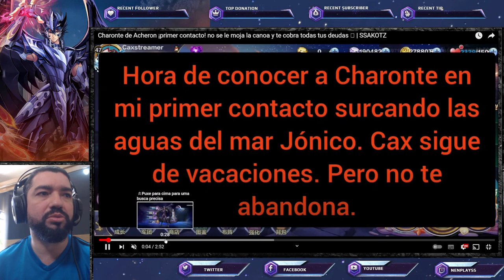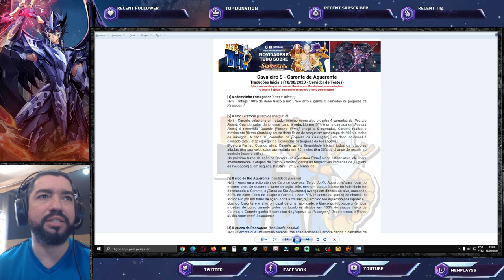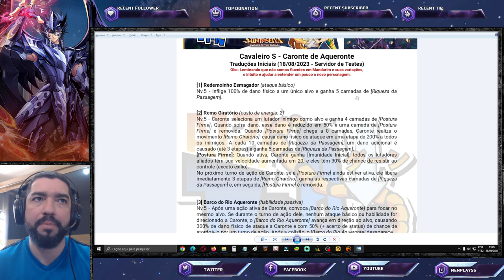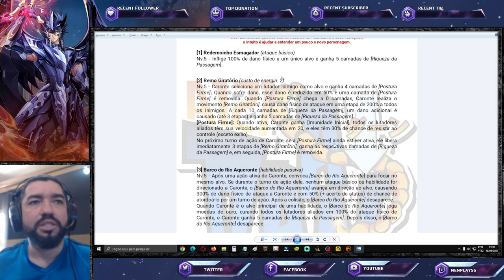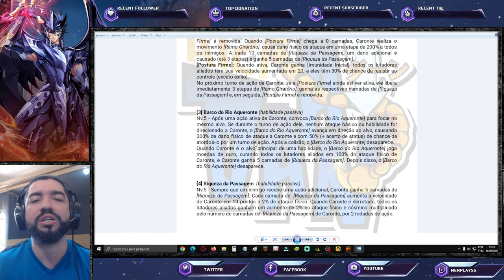Caronte de Aqueronte e Sua Proposta Anti-Meta SS/EX Gameplay + Análise Skills Saint Seiya Awakening